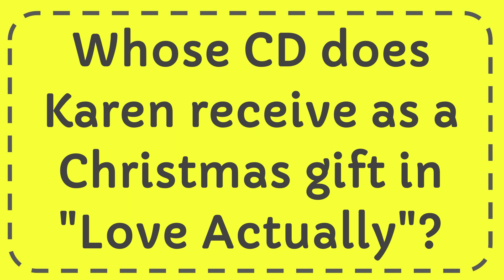Whose CD does Karen receive as a Christmas gift in "Love Actually"?